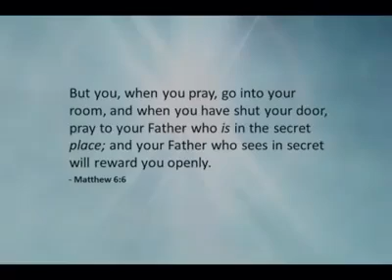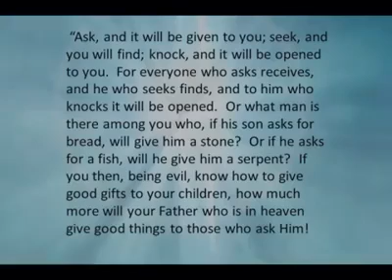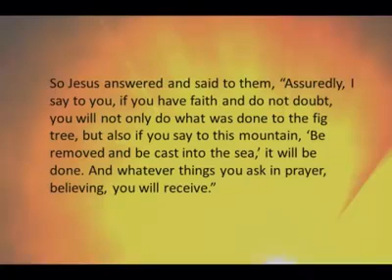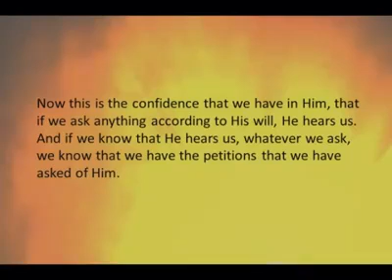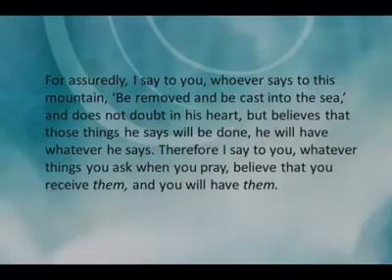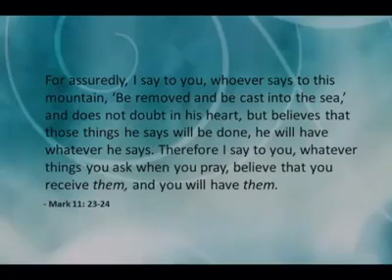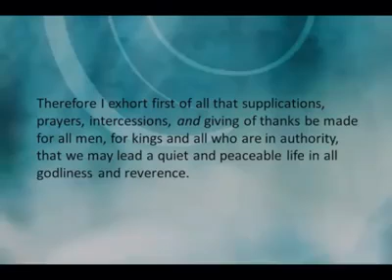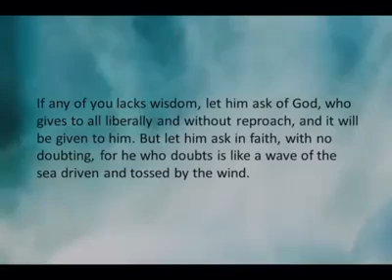The Importance of Prayer